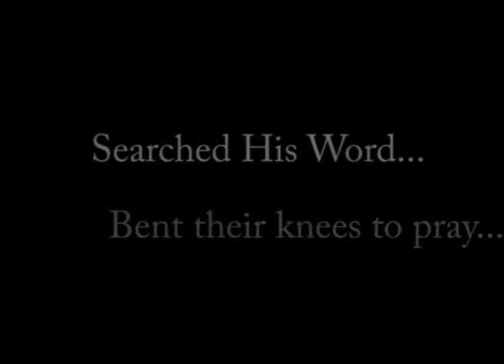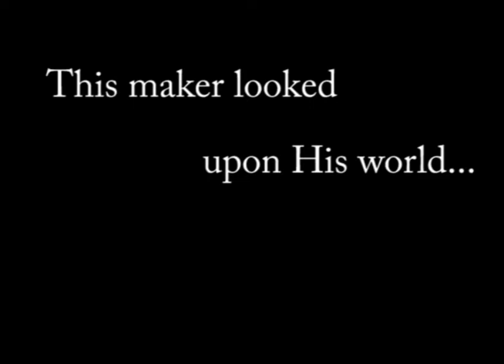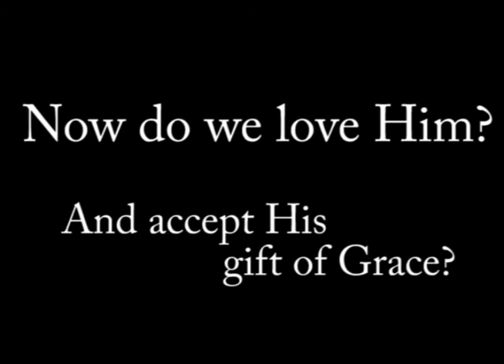When Life Meets Truth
In this, Postmodern age of Pragmatism... How are we to stay rooted?  What in fact is that soil in which we are rooted?  We must cling to this hope lest we get washed away with the rising tide of popular thought that has eroded the banks of Truth, and Reality.  Once we realize this, we find that an ever better scenario is in play... We are not only rooted to a firm foundation, but that Foundation is Christ Alone, and in Him, we have life and all that we need to daily live.